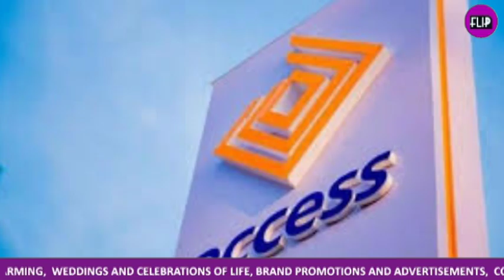ACCESS HOLDINGS PLC EXTENDS RIGHTS ISSUE ACCEPTANCE PERIOD TO AUGUST 23, 2024